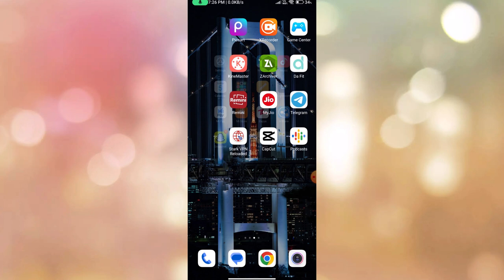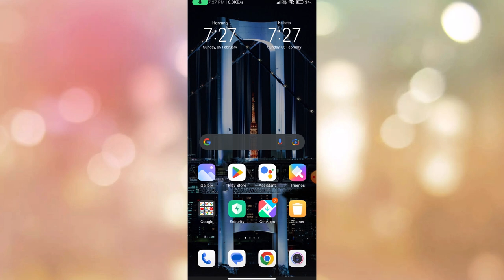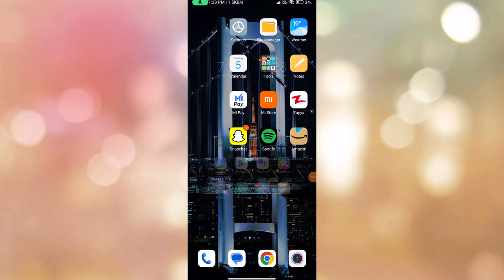How To Fix File Format Isn't Supported Or Files Are Corrupted Gallery Problem 2023